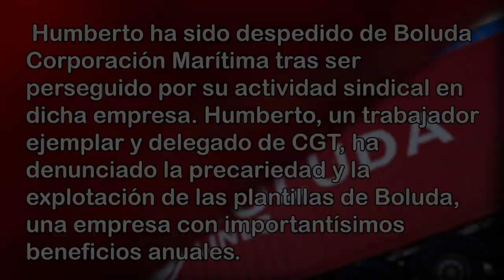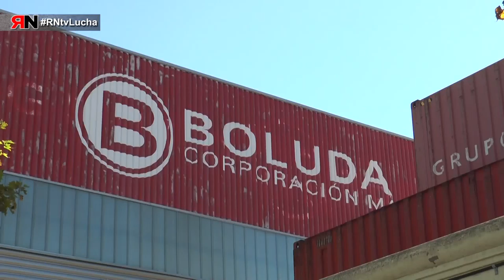RNtvLucha Boluda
Boluda: Humberto ha sido despedido de Boluda Corporación Marítima tras ser perseguido por su actividad sindical en dicha empresa. Humberto, un trabajador ejemplar y delegado de CGT, ha denunciado la precariedad y la explotación de las plantillas de Boluda, una empresa con importantísimos beneficios anuales.